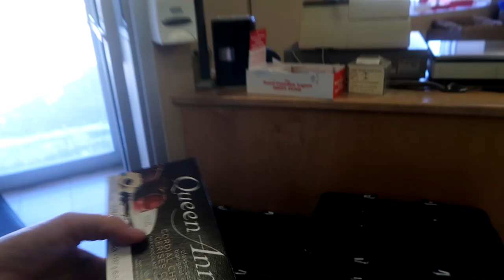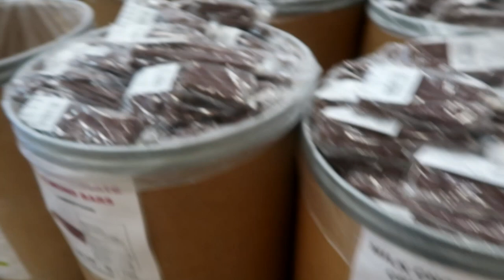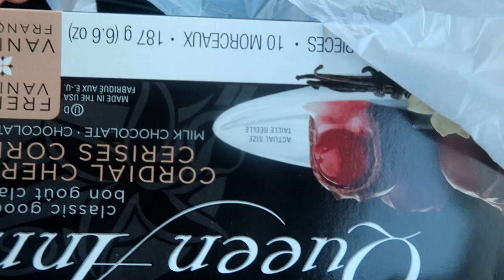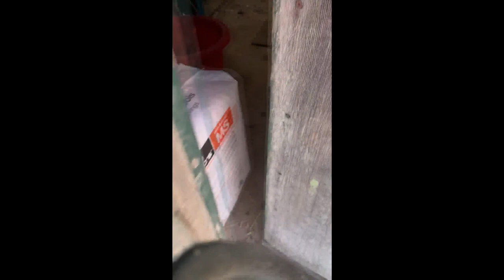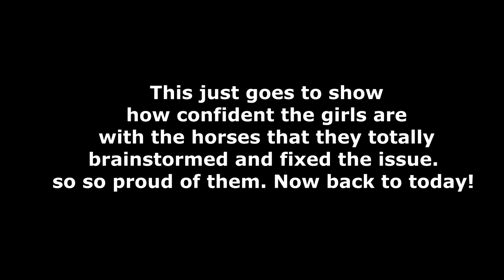YOU WON'T BELIEVE WHAT HAPPENED WHEN WE WERE AWAY FROM THE FARM Day 305 (11/08/19)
Let Me Love You (Instrumental Version) - Loving Caliber

DaybyDayVlogs
110 North Front Street - A3,
Suite #213
Belleville, Ontario, K8P 0A6
Canada